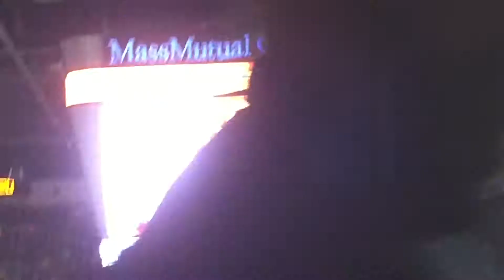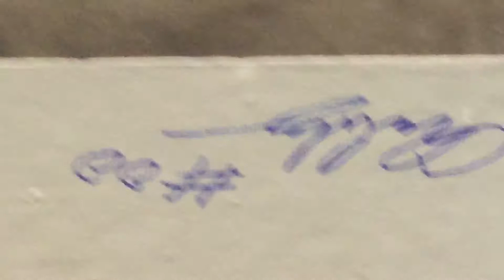Springfield Thunderbirds Intro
This is back from last season